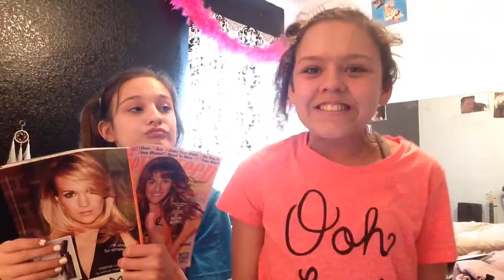{ Spring tag } ~ Maciee & Madigan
hai guys.
maddie grace here!
sorry I've been pretty busy lately trying to catch up with school!
but I'm here know! :)
so yea ... comment what to upload next!
this videos kind tacky so sorry!
Im going to start editing more things out!
we'll bye!
{maddie grace}